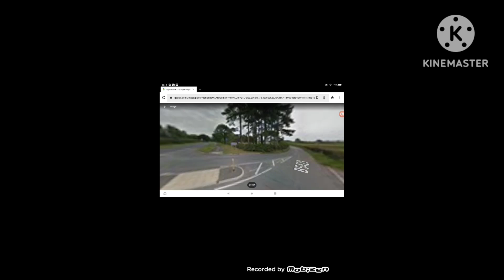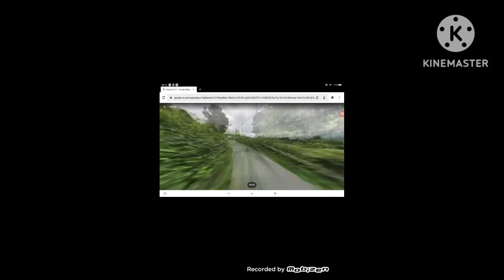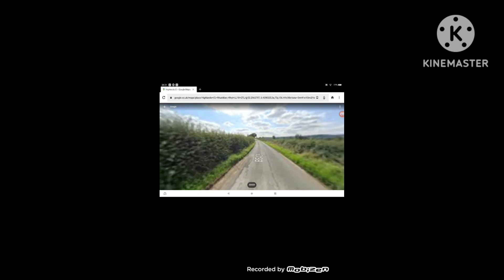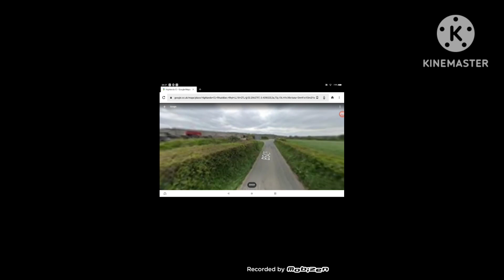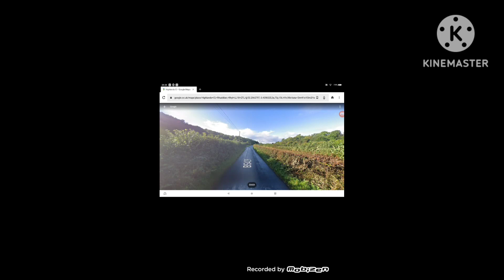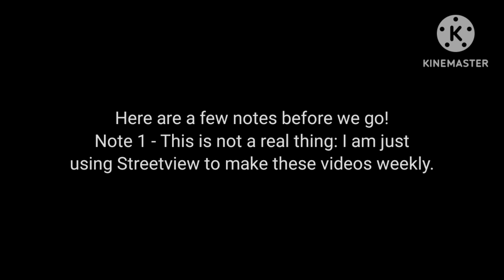Goomba In Welsh Roads - Episode 1: B5429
The B5429 is a lengthy road in North Wales. Originally unclassified, it gained Class II status in 1935. - Sabre